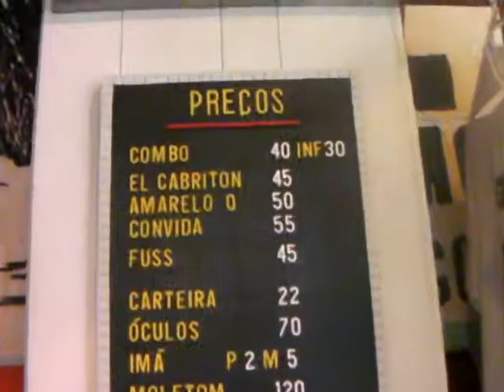CAMISETAS e ARTE Jovem na AUGUSTA 2008, São Paulo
Um lugar onde encontrar camisetas realmente criativas, bem humoradas, divertidas e apreciar arte jovem em São Paulo no momento da montagem de uma exposição.